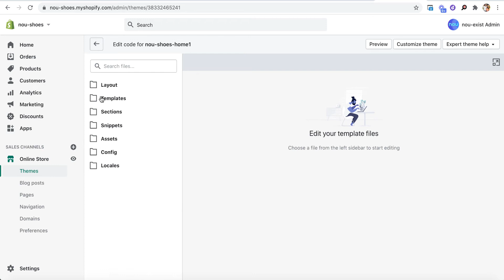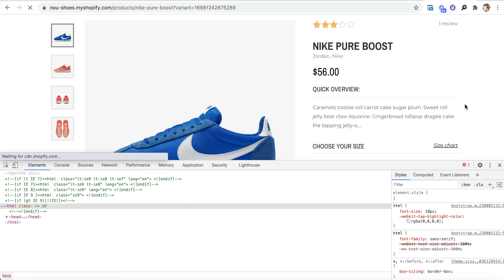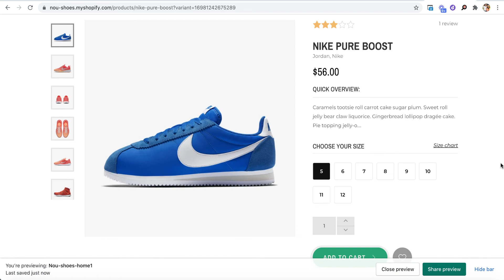Change the number of thumbnails images product detail (shopify)